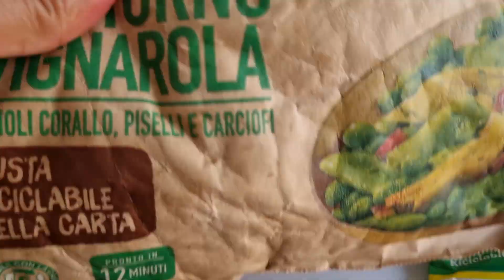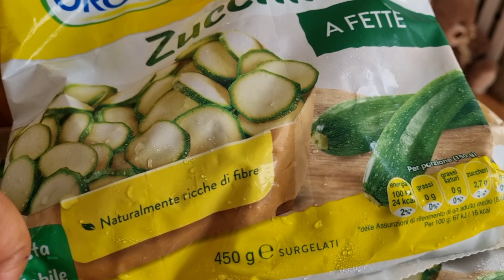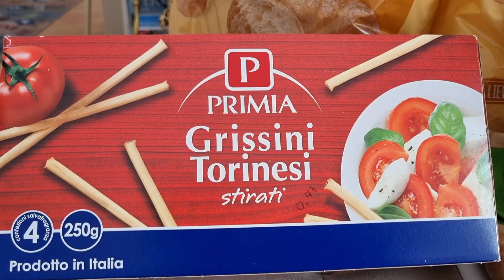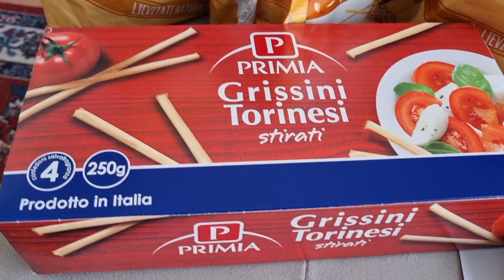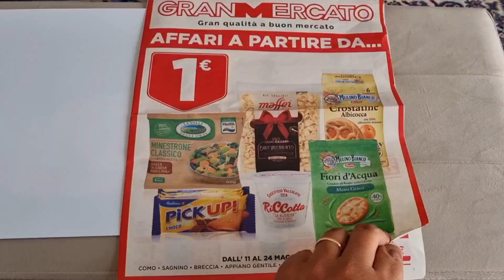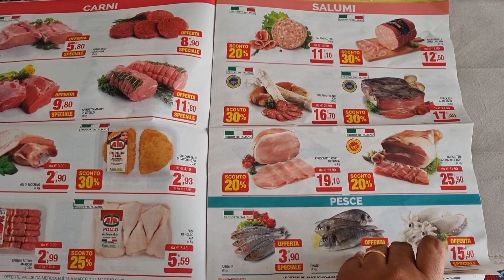COMO É MORAR NA ITÁLIA | SUPERMERCADO NA ITÁLIA.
Com esse vídeo queremos mostrar um pouco de COMO É MORAR NA ITÁLIA para quem deseja conhecer um pouco mais sobre o país da bota. Ter a oportunidade de ver o SUPERMERCADO NA ITÁLIA ajuda quem sonha ou está planejando uma viagem para cá.